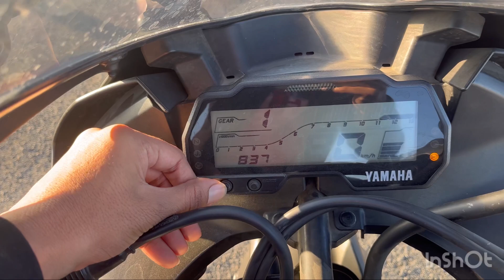R15 V3 review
Review after a year